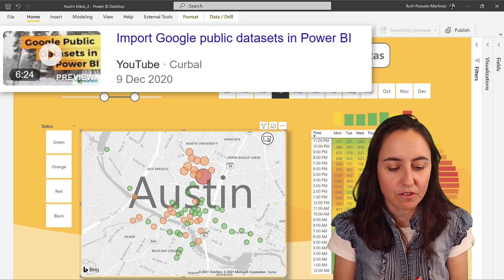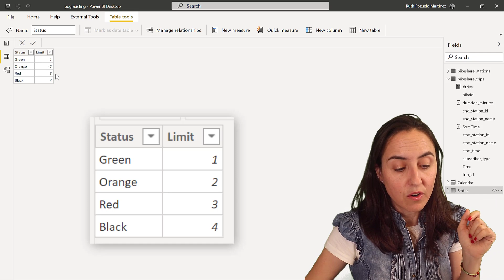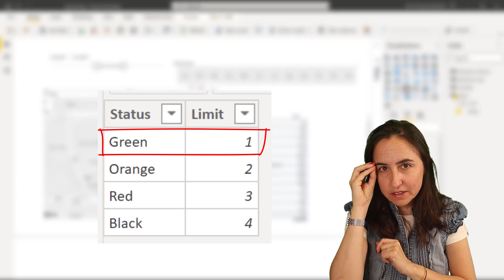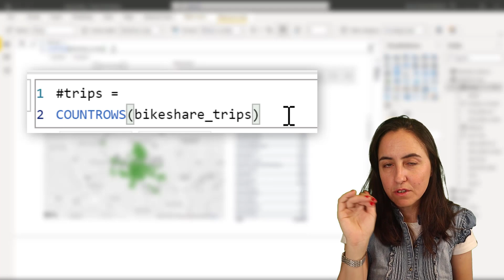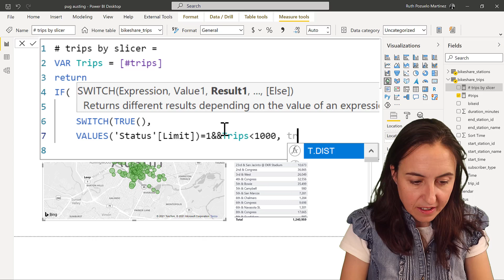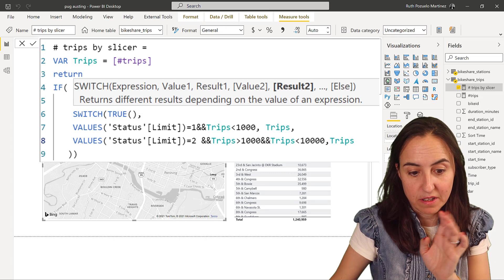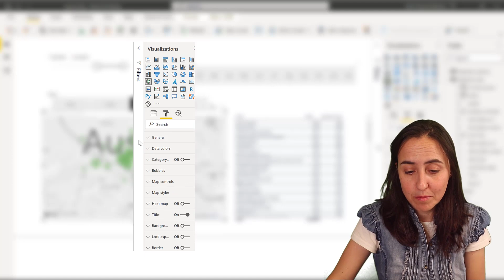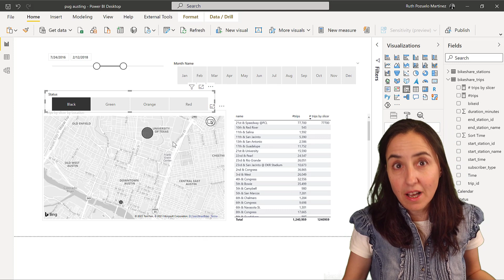DAX Fridays #204: Slice by the results of a measure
Have you ever wanted to turn your measure into a slicer? Here is how you do  it!